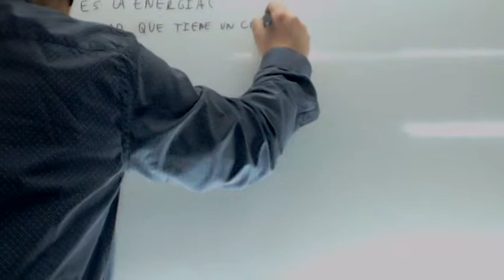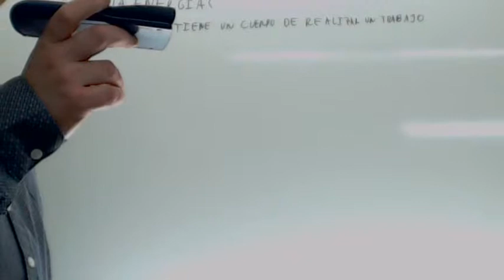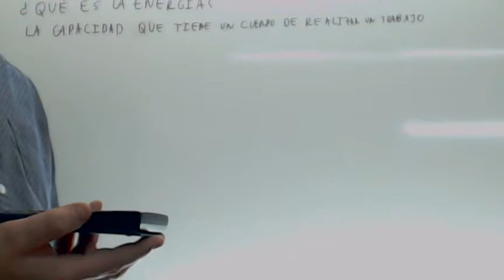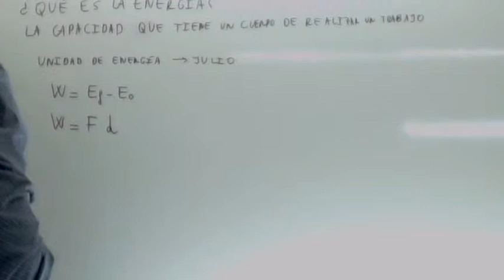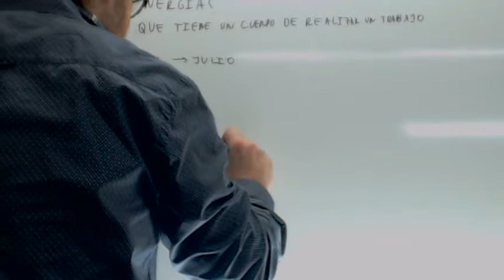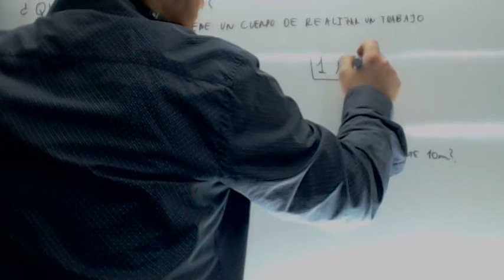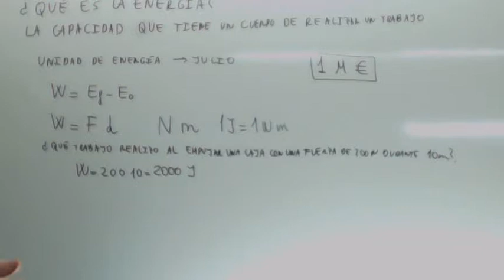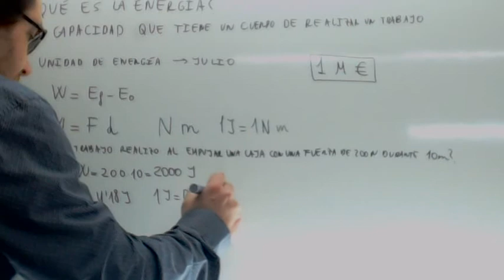Que es el trabajo Fisica Tecnologia Usero